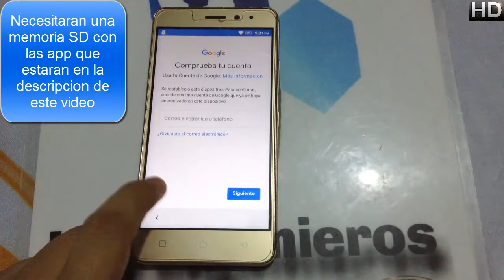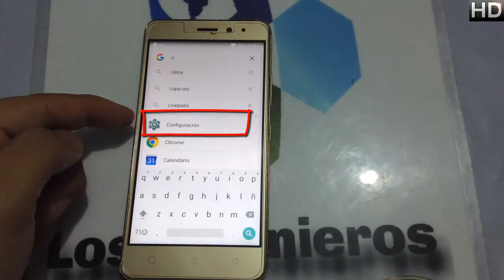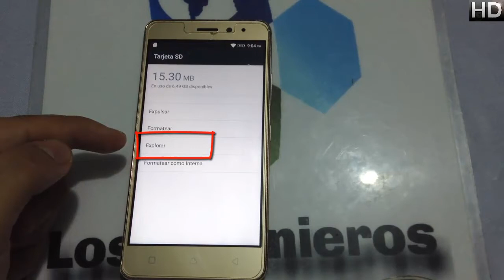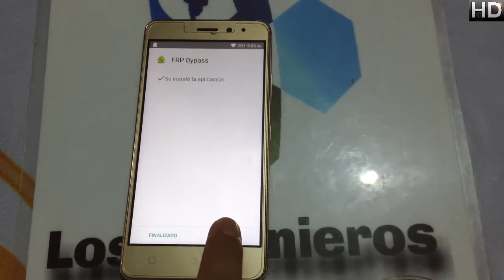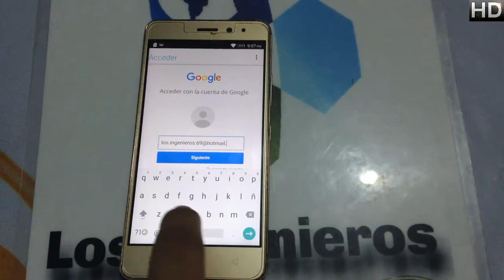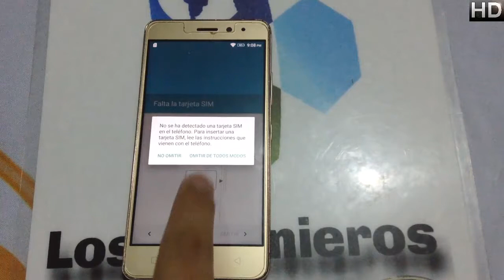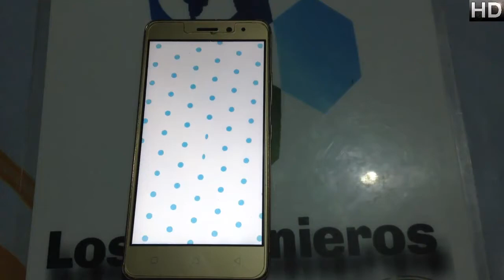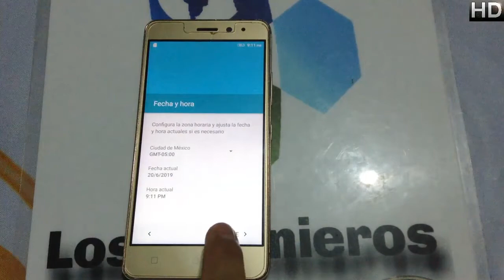Quitar cuenta Google o FRP Lenovo K6 #296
Creepypastas
Leyendas
Brujas
Fantasmas
Duendes

Gadgets
Hogar
Video juegos

📱En esta ocasión es el Lenovo K33b36 K6 📱
NUEVO MÉTODO!!!

👉Herramientas